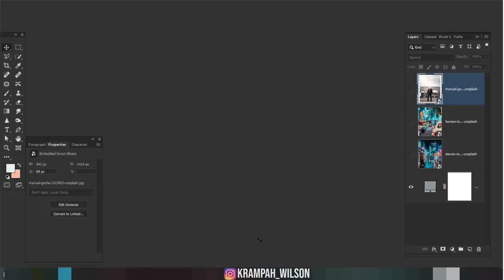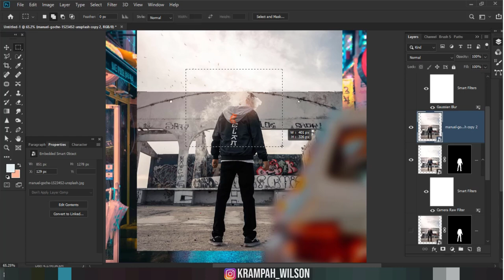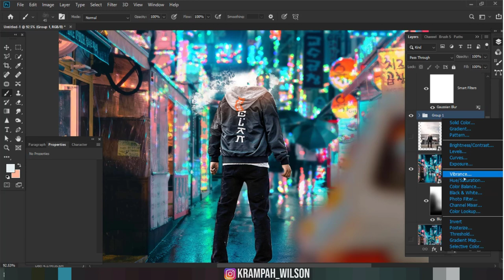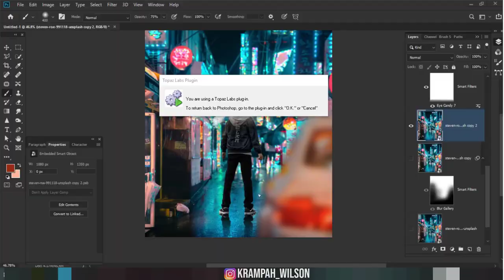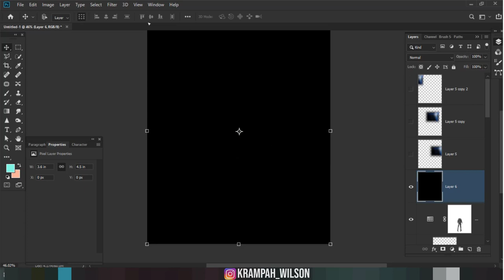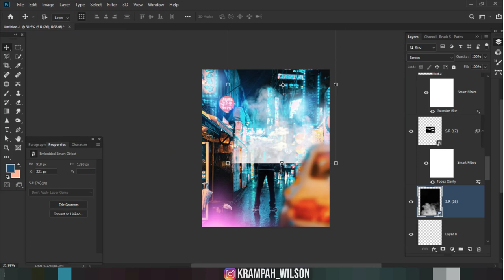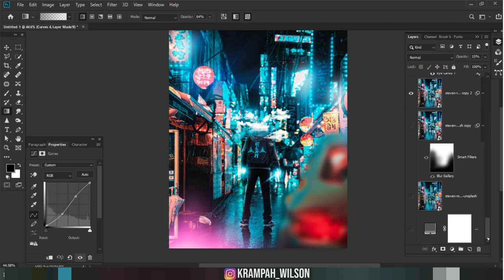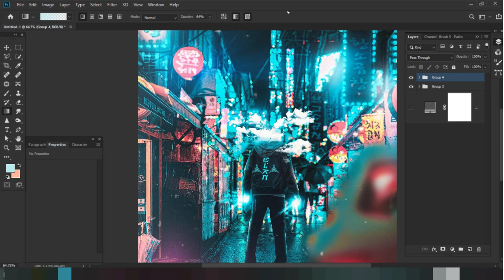CYBERPUNK LOOK( photoshop) - how to edit photos into a cyberpunk effect in photoshop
HI GUYZ MY NAME IS KRAMPAH WILSON AND I WILL BE SHOWING HOW TO GET THE CYBERPUNK EFFECT IN PHOTOSHOP. CHECK LINKS BELOW FOR STUFFS WE GONNA BE USING FOR THIS TUTORIAL.

!NOTE👇👇👇!

OK GUYS DURING MY EDITS I USE SOME PRESETS AND PLUGINS IN MY WORK FLOW SO IF YOU ARE INTRESTED TO FOLLOW ALONG KINDLY CHECK THEM OUT AND DOWNLOAD FOR FREE.

                       THANKS VERY MUCH FOR WATCHING MY FRIENDS